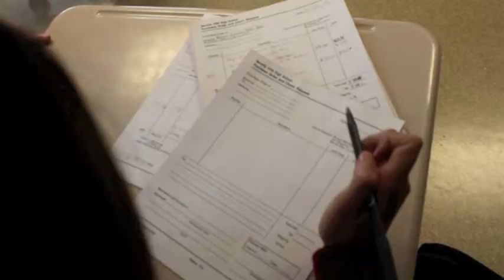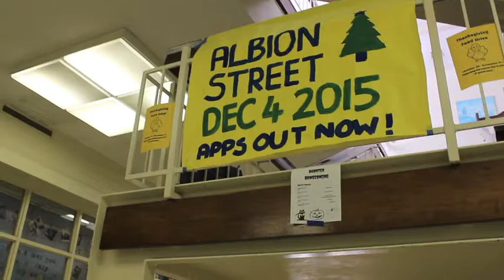Inside Service Learning